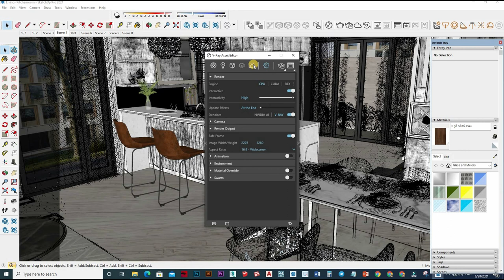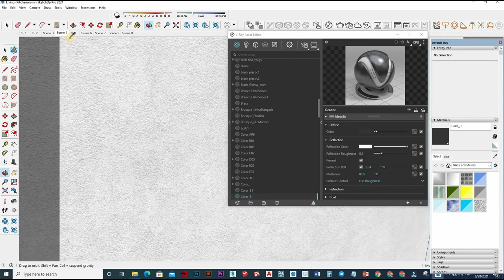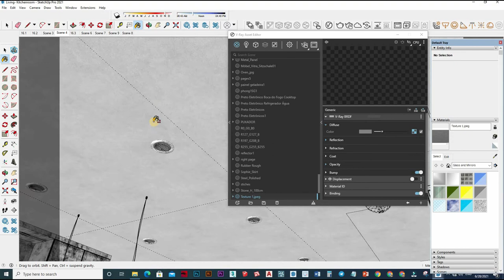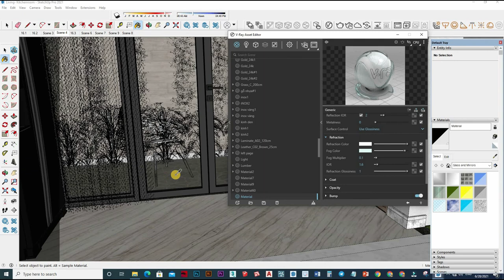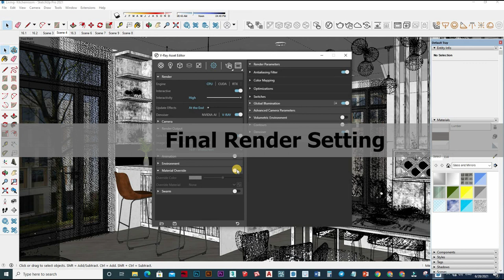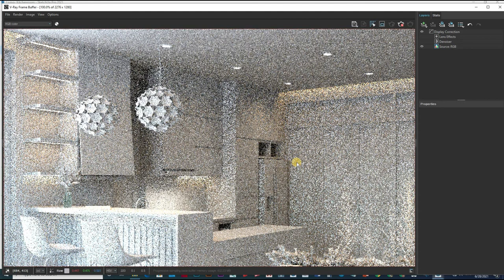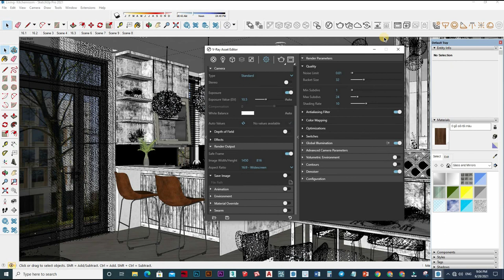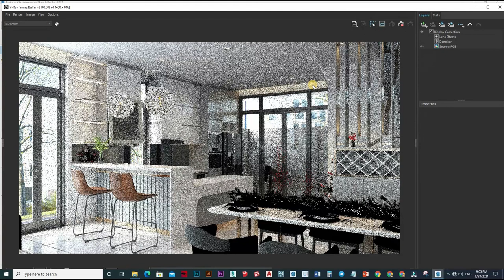Sketchup Vray 5 Interior Day Light Setting, How to apply material Setting #139